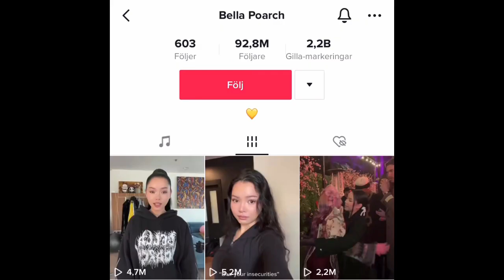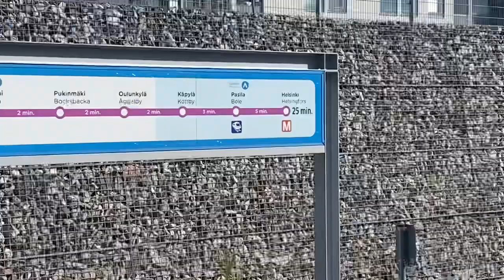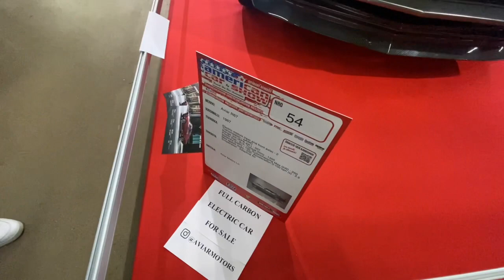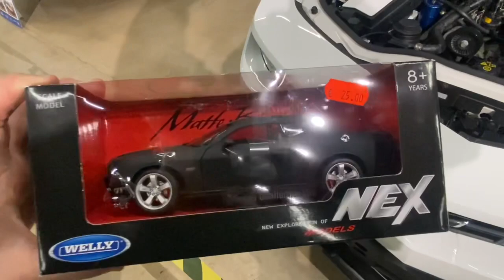American Car Show vlog // My Day